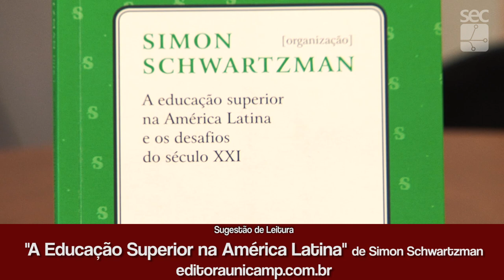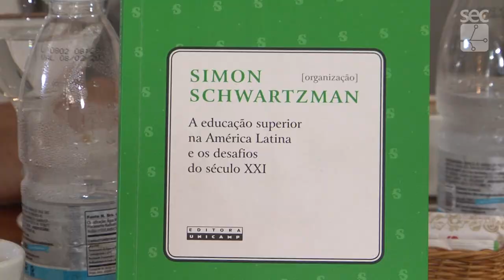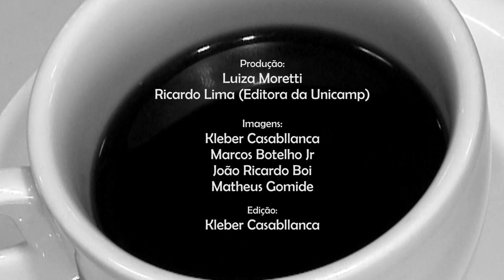Café com Conversa - Meritocracia e Educação Superior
Gravação em abril 2019